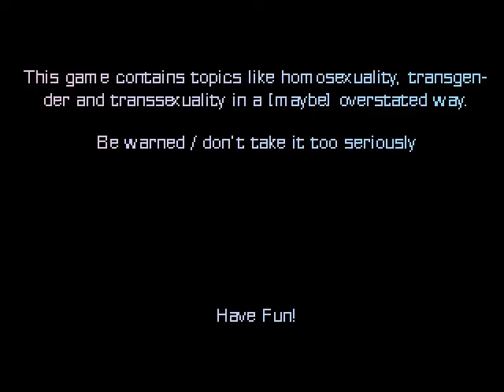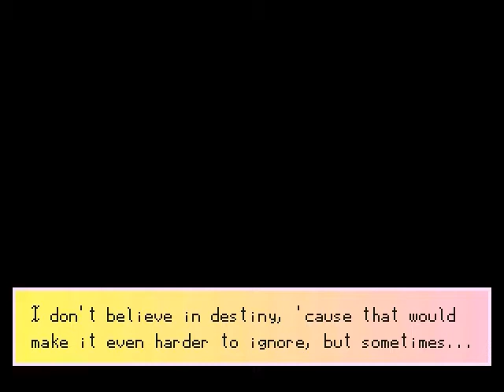Gamejam - Onna Gokoro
Sabaku machte dieses Spiel mit superniedlicher Optik welches sich mit dem Thema Transsexualität befasst.